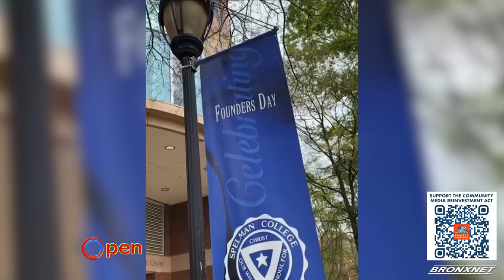Open Artist Spotlight with Nia Curry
This week’s Open Artist Spotlight shines on country singer-songwriter Nia Curry.